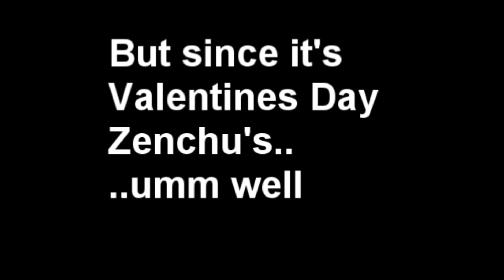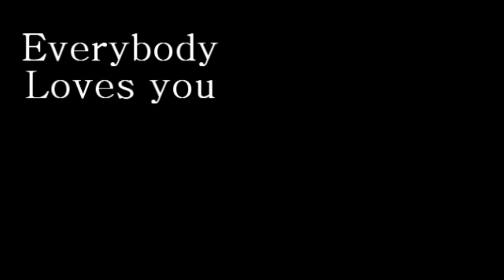V Day Sadness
New vlog will be up next thursday